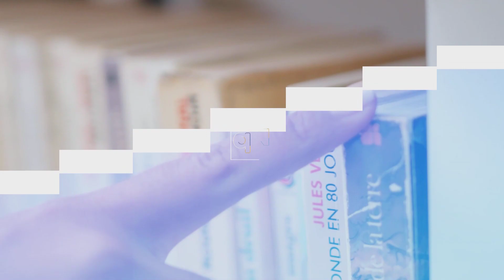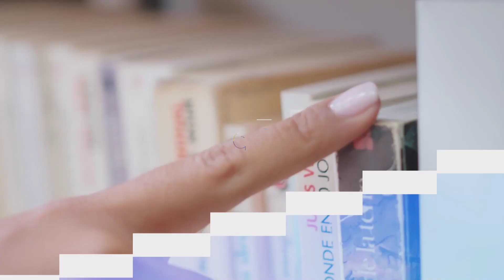AlBuenEntendedor | La Generala: Guadalajara resuelve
La Generala: Guadalajara resuelve

La Romería de la Virgen de Zapopan no es apenas una vieja costumbre: es la herencia de una Guadalajara que ha enfrentado añejos conflictos y encontró la fórmula de resolverlos.